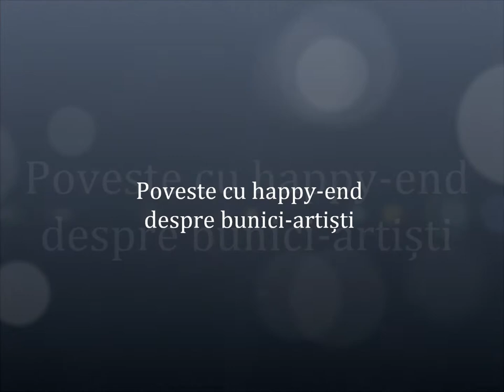Poveste cu happy-end despre bunici-artisti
Autor: Eduard Claudiu Braileanu
Povestire digitala realizata la cursul Digitales, Biblioteca Judeteana "Panait Istrati" Braila, 26-29 nov. 2012
Clubul seniorilor si Trupa de Teatru "Ambitiosii"